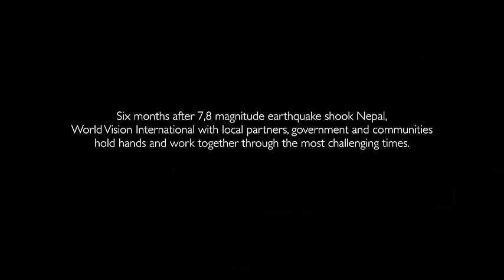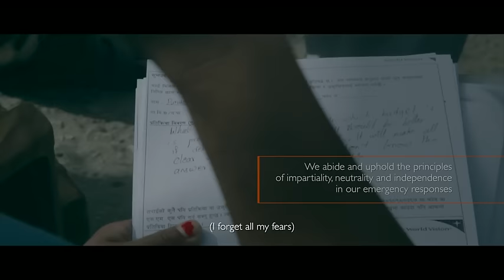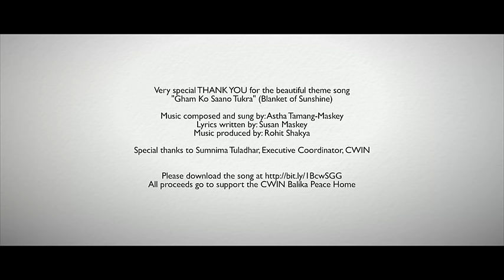6 Months On - Nepal Earthquake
World Vision continues to reach those who are most in need, providing life-saving humanitarian support, and helping Nepal build back better.